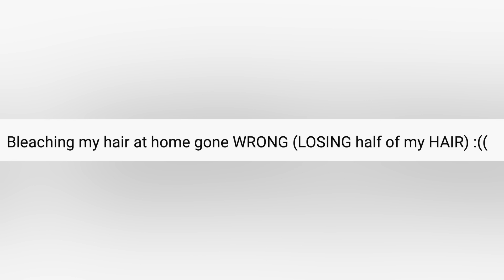Hairdresser Reacts To Bleach Fails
Try Not To Laugh Watching the Funniest Hairdresser Reacts To Bleach Fails

Tags -